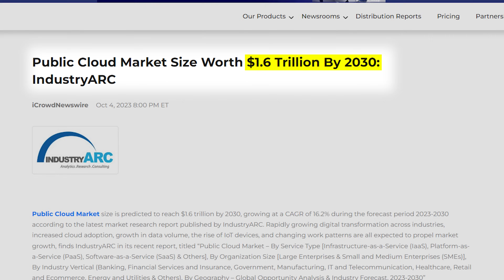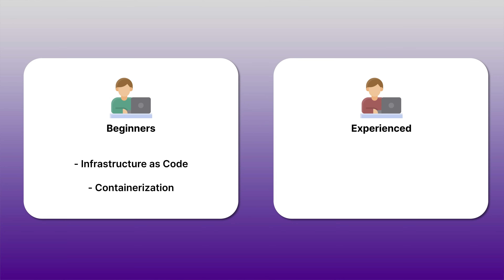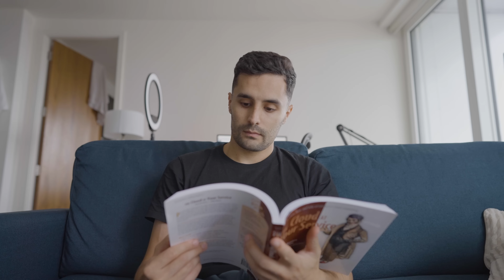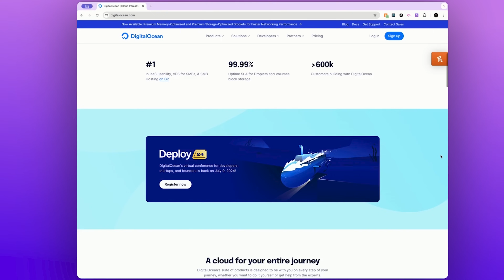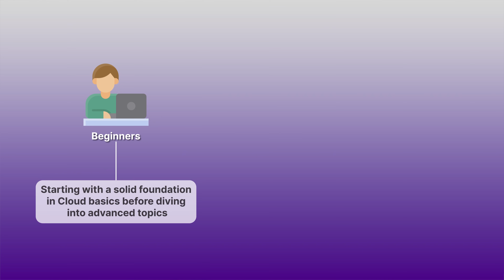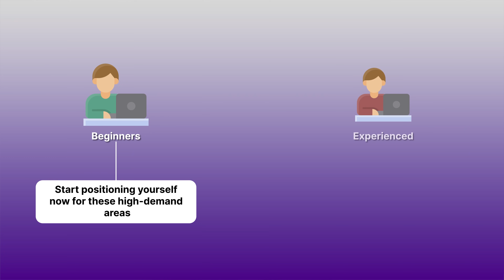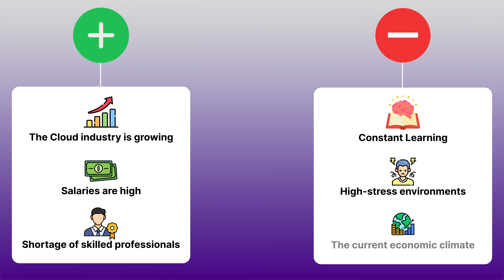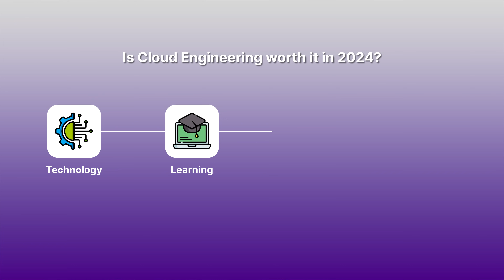Is it too Late to Start Cloud Engineering in 2026?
Check out and register for the DigitalOcean Deploy event on July 9th!

Interested in a Cloud Career? Book a FREE Discovery call to see if you qualify